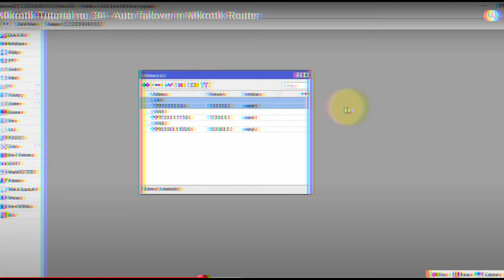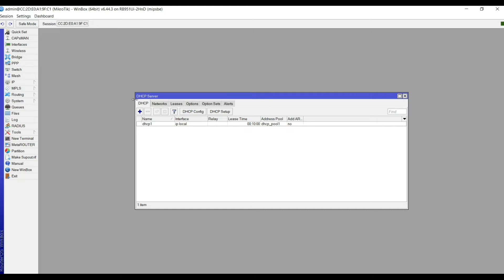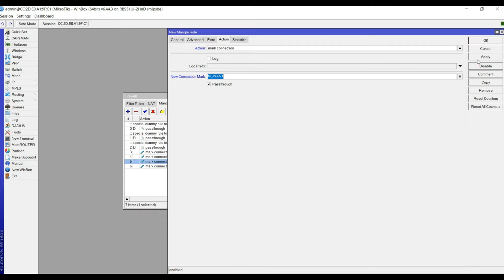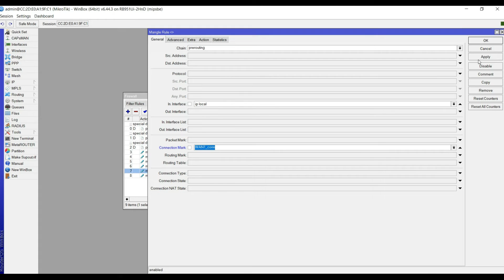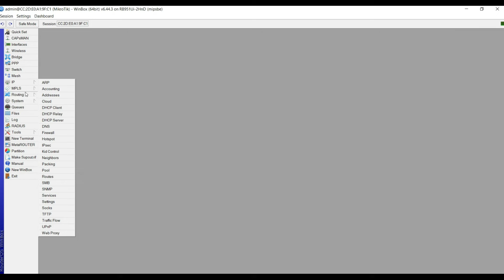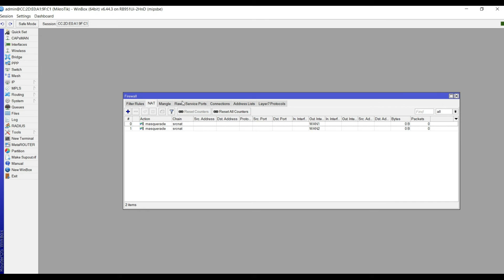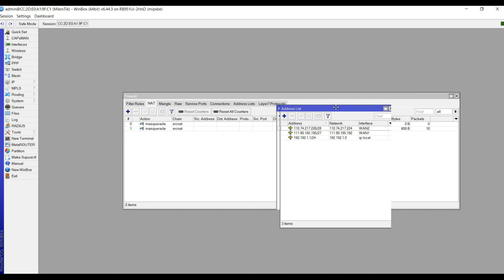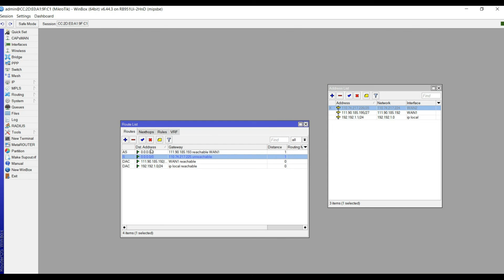Auto failover in Mikrotik Router connection1 and connection2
Auto failover in Mikrotik Router
this video you will learn how to setup or configure LAN internet connection all mikrotik router, netgar, asus,misus.TP link,
In this video you will learn how to configure auto failover for two ISP link in Mikrotik Router

Link = Len Leangz Technology
thanks for the video, it was very helpful.